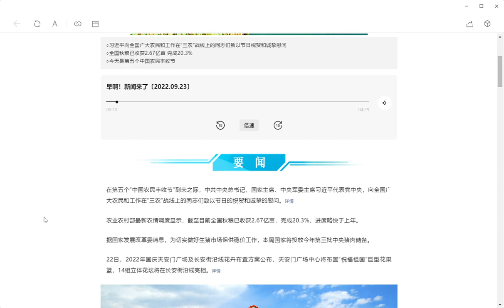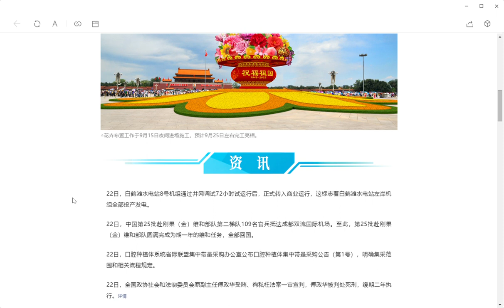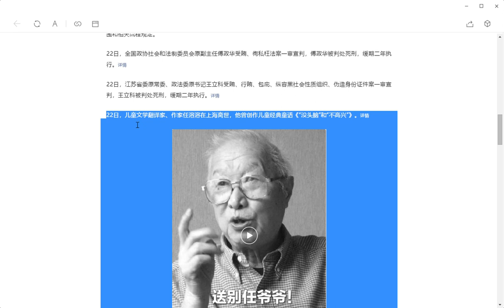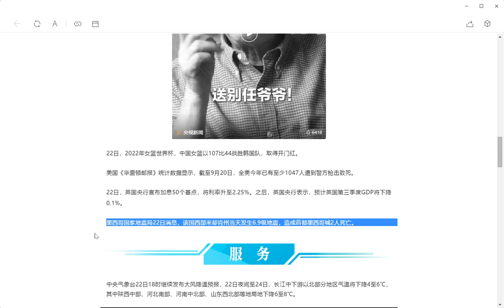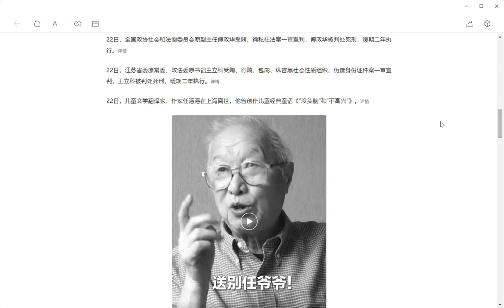2022年9月23日星期五 秋分 听今天的汉语.○习近平向全国广大农民和工作在“三农”战线上的同志们致以节日祝贺和诚挚慰问○全国秋粮已收获2.67亿亩 完成20.3%○今天是第五个中国农民丰收节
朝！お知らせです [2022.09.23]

CCTV ニュース 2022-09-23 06:42 北京に投稿
画像
○習近平主席、連休延長 全国の「三郷」戦線に従事する多くの農民と同志に祝意と哀悼の意を表する
○全国で2億6700万ムーの秋穀が収穫され、20.3%が収穫完了
○今日は第5回中国農民収穫祭です
オーディオ：
00:0004:29
画像
第5回「中国農民収穫祭」の機会に、中国共産党中央委員会の書記長、国家主席、中央軍事委員会委員長である習近平は、中国共産党中央委員会を代表して、 「山農」戦線で働く農民と同志の皆様、心よりお悔やみ申し上げます。詳細

農業農村部の最新の農業状況報告によると、現在までに全国で2億6700万畝の秋の穀物が収穫され、20.3%が完成し、進捗は前年よりわずかに速い。

国家発展改革委員会によると、生きた豚市場の安定した供給と価格を効果的に確保するために、国は今年、今週、中央豚肉の第 3 バッチをリリースする予定です。

22日、2022年の建国記念日の天安門広場と長安大道沿いのフラワーアレンジメント計画が発表され、天安門広場の中心には巨大な花と果物のバスケット「祖国を祝福する」が設置され、14組の3人が長安大道沿いに立体的な花壇が出現します。詳細

画像
△華道作品は9月15日夜に現場入りし、9月25日頃完成・披露の見込み。

画像

白河潭水力発電所の 8 号機は 22 日、系統連系デバッグによる 72 時間の試運転を経て、正式に商業運転を開始しました。手術。

22 日、中国の第 25 バッチのコンゴ民主共和国 (DRC) 平和維持軍の第 2 部隊の将校と兵士 109 人が成都双流国際空港に到着した。これまでのところ、コンゴ (DRC) への平和維持部隊の第 25 バッチは、1 年間の平和維持任務を無事に完了し、中国に戻ってきました。

22日、口腔インプラントシステムの州間同盟の集中調達事務局は、口腔インプラント(その1)の集中調達の発表を発表し、集中調達の範囲と関連するプロセス規制を明確にした。

中国人民政治協商会議全国委員会社会法務委員会の元副主任である傅正華氏は22日、収賄・優遇法案の第一審で有罪判決を受けた。 2年間の執行猶予。詳細

22日、元江蘇省党委員会常務委員で政治法務委員会書記の王似氏が収賄、賄賂の提供、隠蔽、三つ組容認の罪で一審の判決を言い渡された。組織、および身分証明書の偽造. Wang Likeは、2年の猶予付きで死刑を宣告されました.詳細

22日、児童文学の翻訳者兼作家であるレン・ロンロン氏が上海で亡くなり、彼は古典的な児童童話「ノー・マインド」と「アンハッピー」を書いた。詳細

CCTVニュース
、6418のように
22日、2022女子バスケットボールワールドカップで、中国女子バスケットボールチームが韓国チームを107-44で下し、好スタートを切った。

米国の「ワシントン・ポスト」の統計によると、9 月 20 日現在、米国では今年、少なくとも 1,047 人が警察によって射殺されました。

22 日、イングランド銀行は金利を 50 ベーシス ポイント引き上げ、金利を 2.25% に引き上げると発表しました。その後、イングランド銀行は、英国の GDP が第 3 四半期に 0.1% 減少すると予想していると述べました。

国立地震局によると、22 日、マグニチュード 6.9 の地震が西部ミチョアカン州を襲い、首都メキシコシティで 2 人が死亡した。

画像

中央気象台は22日18時現在、強風と冷え込みの予報が続いており、22日夜から24日にかけて、揚子江中下流域以北の一部地域で気温が4度下がる見込み。陝西省中部、河北省南部、河南省中部および北部、山西省北部などで6℃～6℃、局所的に6～8℃低下。

画像

中央気象台は22日20時から23日20時にかけて、内モンゴル北東部、黒竜江北西部、吉林東部、遼寧省東部、四川南部、チベット東部の一部で中雨から大雨になると予測している。そのうち、吉林南東部と遼寧東部は局地的な集中豪雨を待ちます。

画像

画像

北京時間の23日9時40分に秋分の日が訪れます。秋分以降、北半球では昼が短くなり、夜が長くなり、この現象はますます顕著になります。

画像

▌ この記事のソース: CCTV ニュース WeChat 公式アカウント (ID: cctvnewscenter)